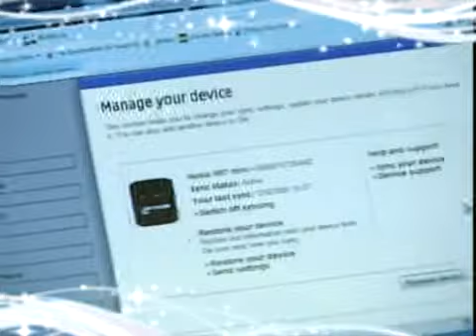Follow V on Mad: Episode 2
Follow V on Mad και κέρδισε κάθε εβδομάδα ένα κινητό της Nokia!